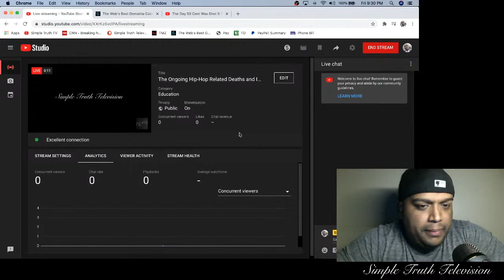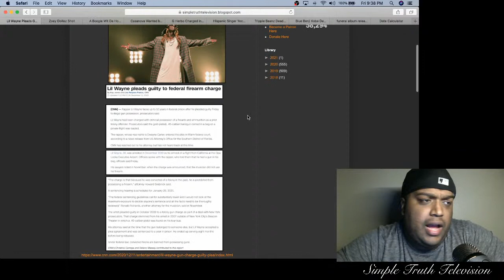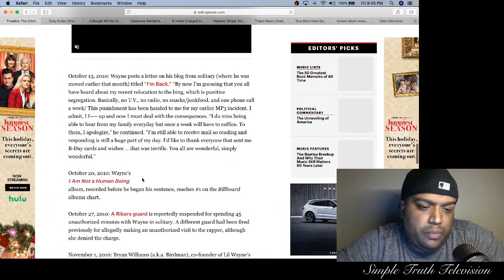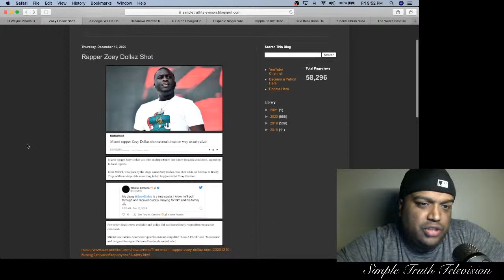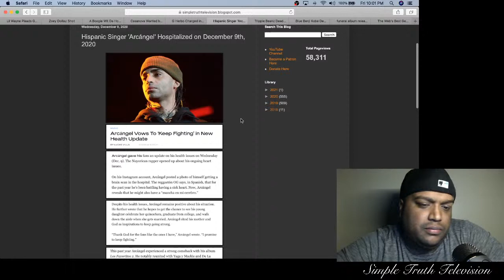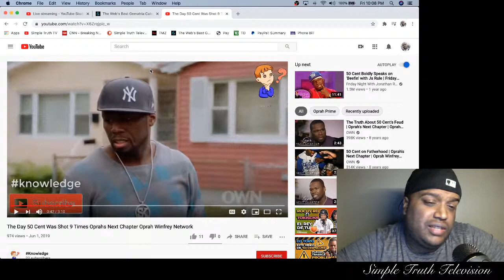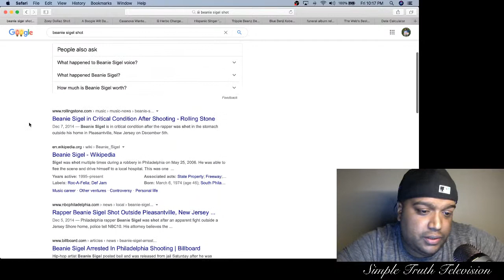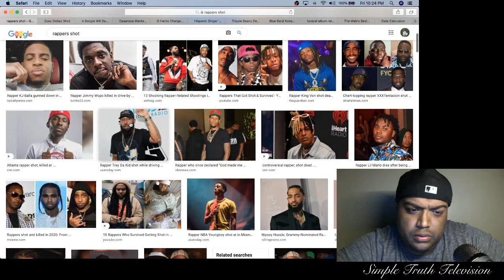The Ongoing Hip-Hop Related Deaths and Imprisonment